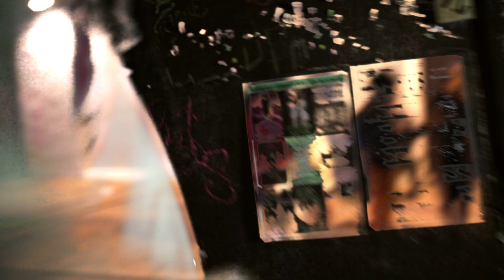QBABY - OFFLINE: Lundi Gras @ The Saint [Episode 1]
DJQ's DayToday during Mardi Gras @ The Saint in New Orleans, LA (2020).